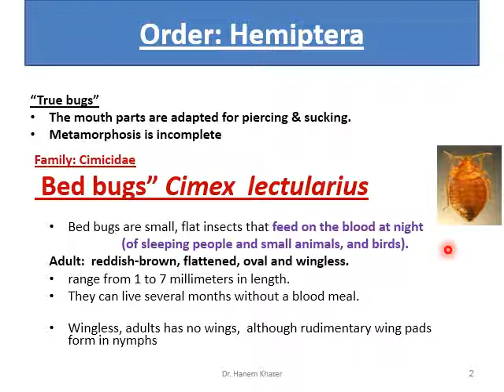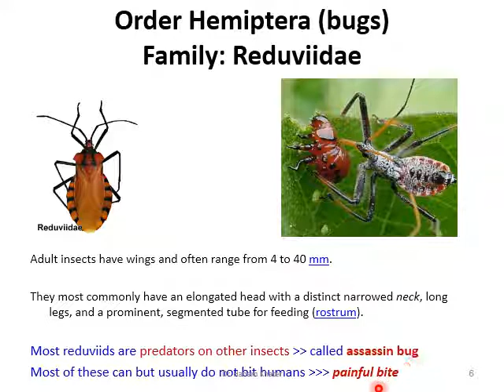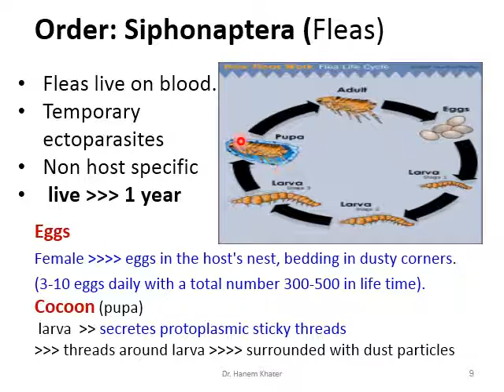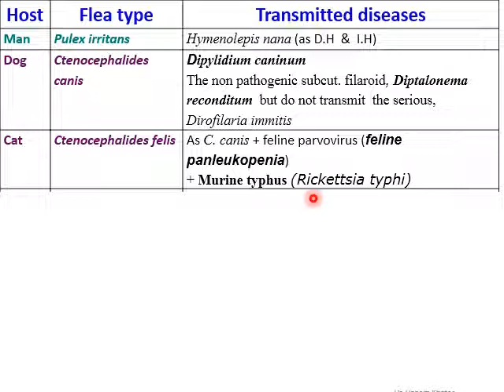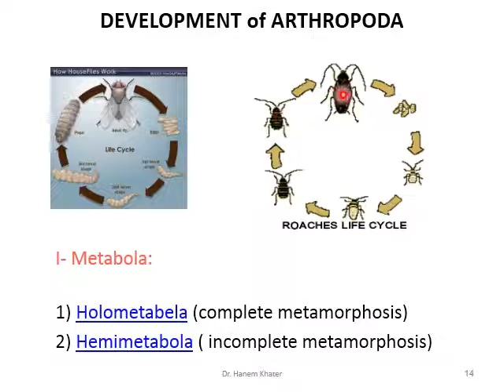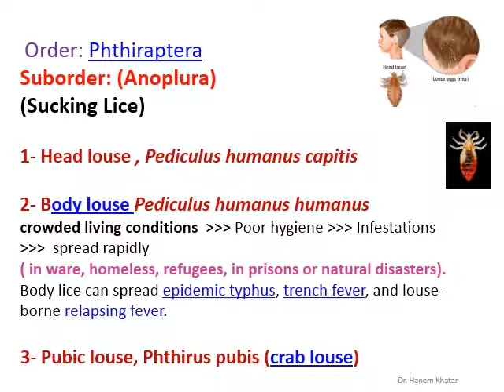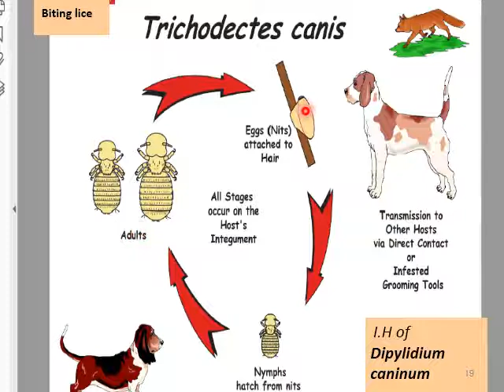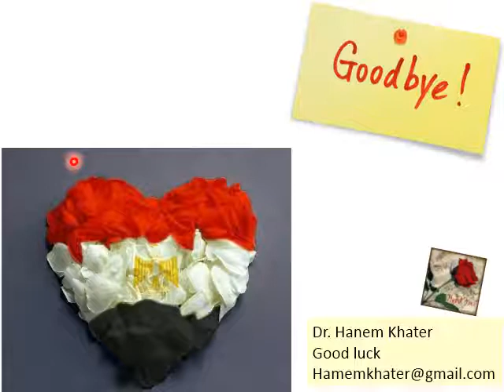Online, Bugs, lice, fleas, mp4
البق، البراغيث، القمل،
Bugs, Lice Fleas
Prof. Dr. Hanem Khater
Benha University